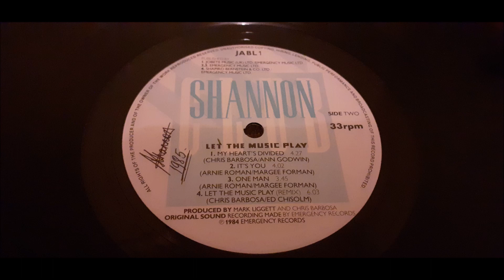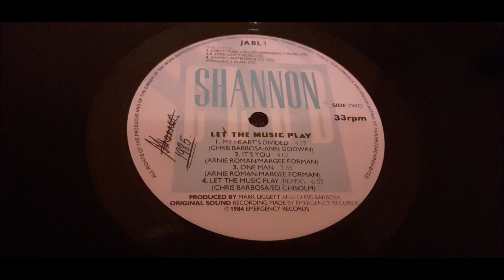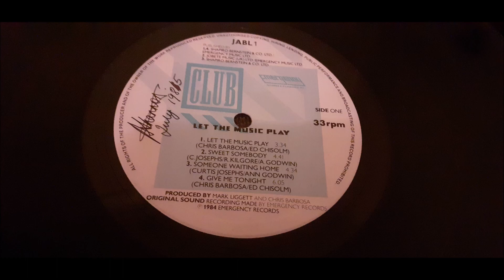Shannon - One Man